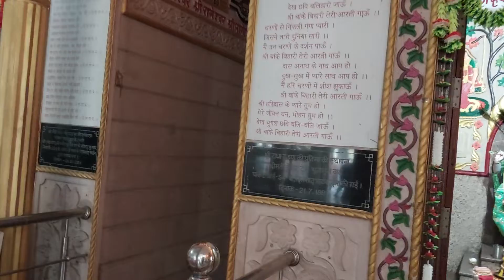⚘️🌷 Har Har Mahadev Jay Bhole Baba Ki Jay Ho 🌼🌷🌼